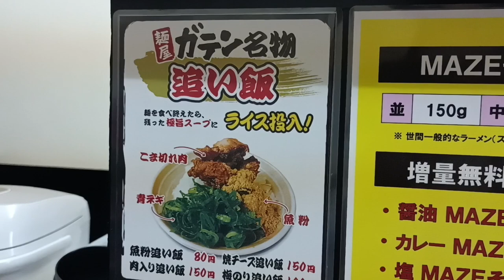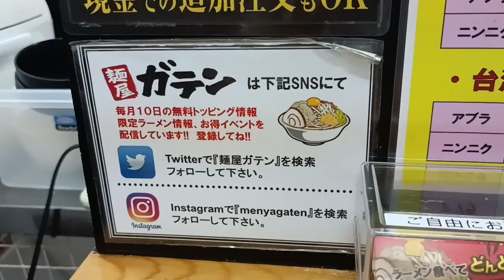【大阪】MAZEそば 麺屋ガテンなんば心斎橋本店